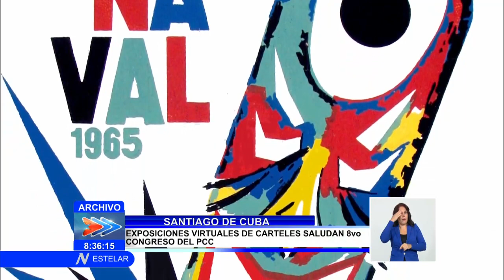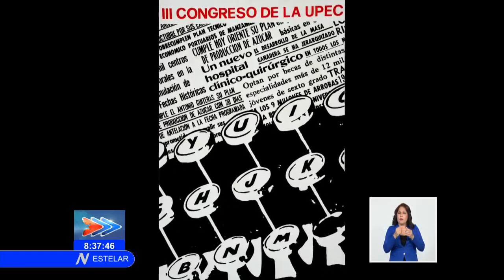Exposiciones Virtuales en Santiago de Cuba en saludo al 8vo Congreso del PCC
ExposicionesVirtuales de carteles se presentan por estos días en el Centro de Artes Plásticas y Diseño de Santiago de Cuba, en saludo al OctavoCongresoDelPartido. La selección incluye obras gestionadas por el taller de diseño del Partido, creado en Santiago de Cuba el dos de mayo de 1968.